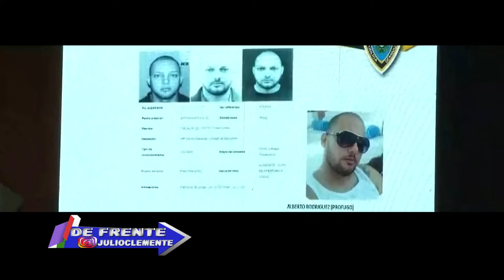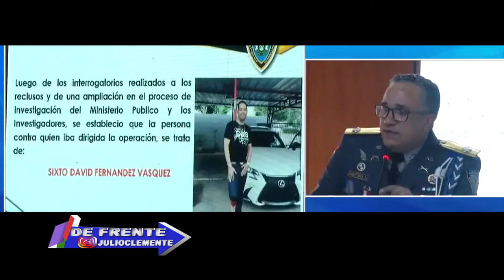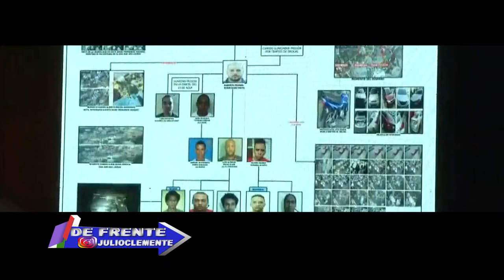Rueda de Prensa Procuraduria: El Objetivo no era David Ortiz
El atentado a tiros que sufrió el exbeisbolista dominicano David Ortiz el 9 de junio pasado en un bar de la parte oriental de Santo Domingo no estaba dirigido contra él, sino contra un amigo de este con quien compartía en la misma mesa, según informaron hoy las autoridades.

El procurador general de la República, Jean Alain Rodríguez, afirmó en rueda de prensa que el presunto autor intelectual del ataque fue el prófugo Víctor Hugo Gómez Vásquez, quien estuvo preso en 2011 en República Dominicana acusado por tráfico de drogas y que también es buscado por la oficina antidrogas estadounidense (DEA).

Rodríguez afirmó que el objetivo real de los sicarios que tramaron y ejecutaron el disparo por la espalda que recibió Ortiz es Sixto David Fernández Vásquez, quien es primo de Gómez Vásquez.